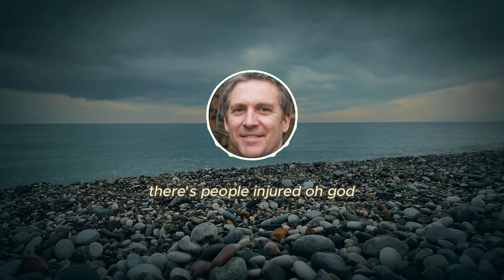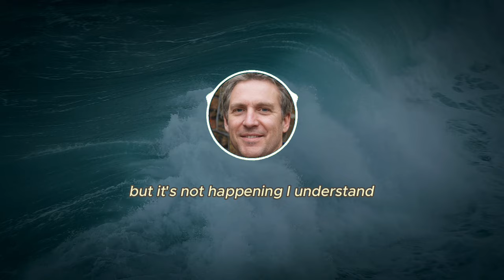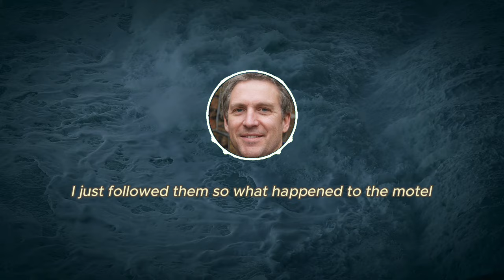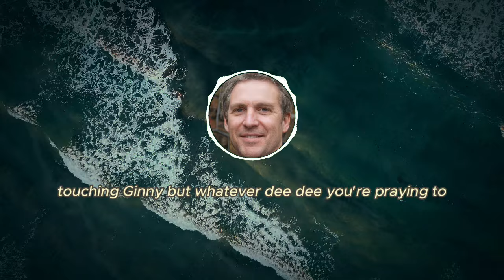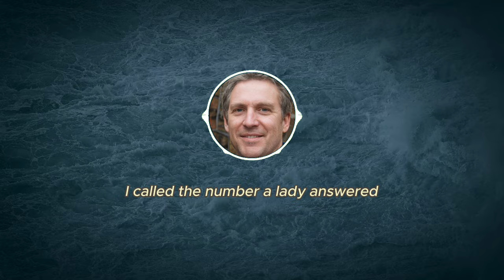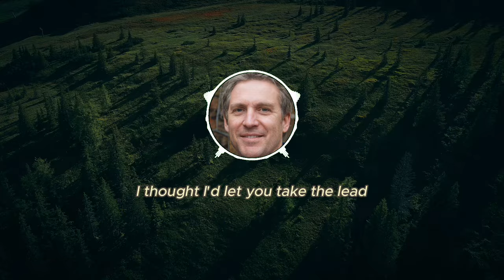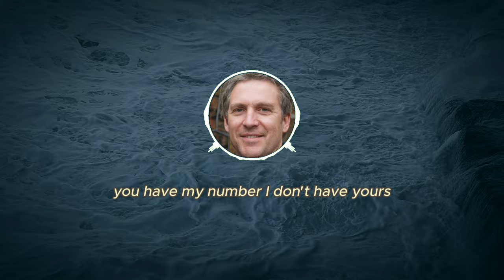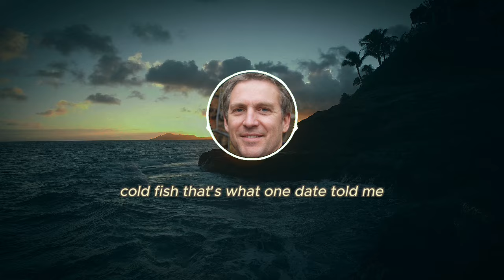Part 1: Doorbell Camera Catches Surprising Footage Of My Wife With Other en